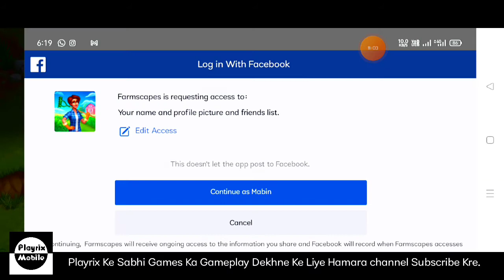Farmscapes Gameplay || Android Games || Full HD Mobile Games 2021